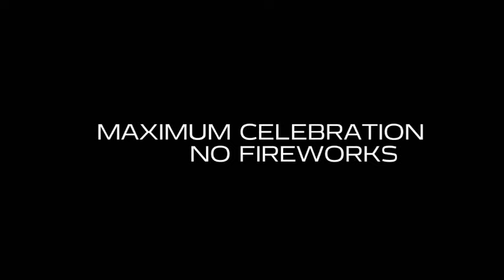Pepsi Max - Chain Reaction feat. DUX CONTENT - SNOWGLOBE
feat. Dux Content - Snow Globe